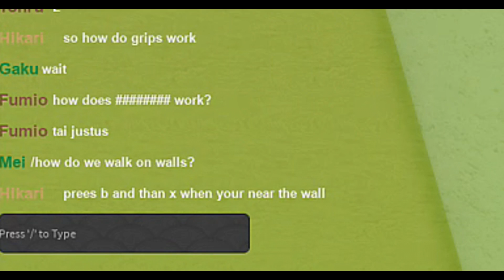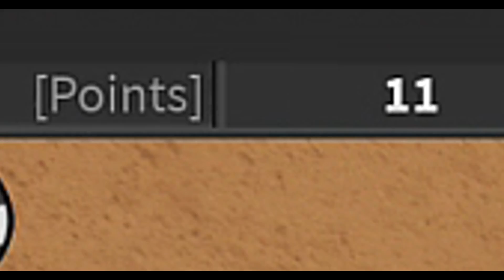Playing the New Naruto Roblox Game - Shinobi Origin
Playing the New Naruto Roblox Game - Shinobi Origin... is it better than NRPG Beyond!? Anime Roblox games are moving up!